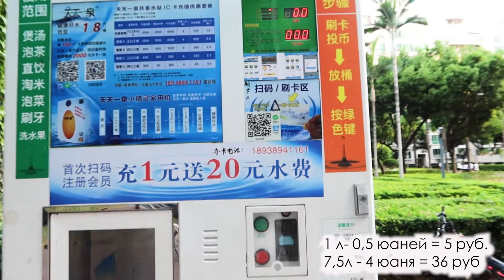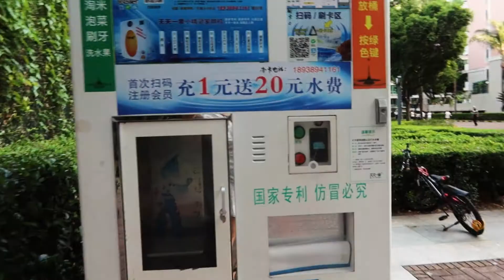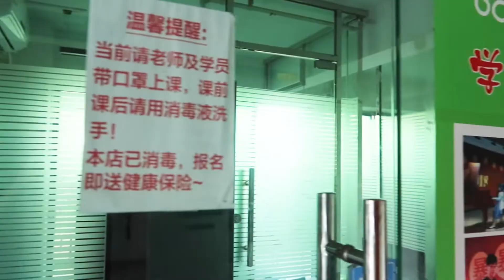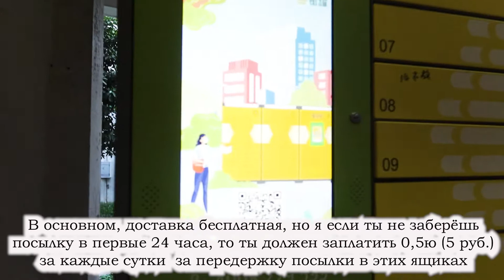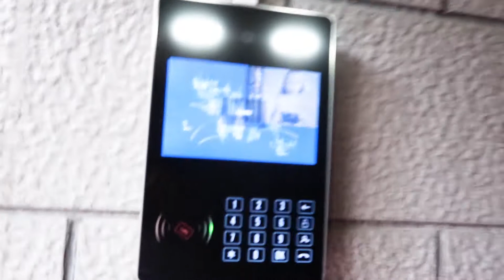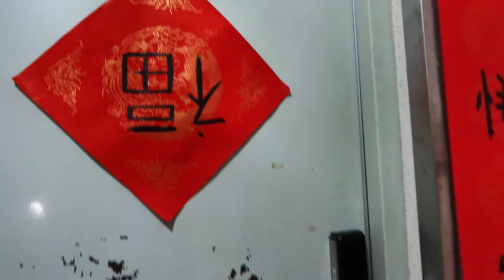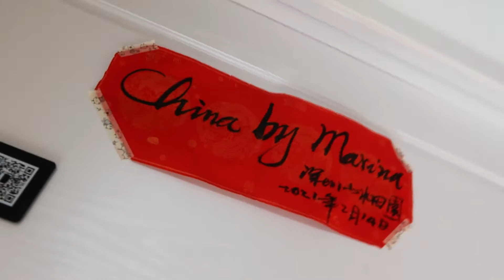"Коммуналка" по-китайски с бассейном. Где я живу?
Я показала, где я живу, сколько и за что я плачУ, почему переплачиваю, но всё-равно арендую эту комнату. Как я уживаюсь с соседями-китайцами, быт молодых китайцев: не готовят кушать? Почему сидят по своим комнатам? Почему же моя комната номер пять из четырёх. Почему к нам бесплатно приходят убираться и всё чинят бесплатно. Китайские дворы – рай для детишек: как можно заниматься всем не выходя со двора. Развлечения и детям и взрослым. Как я случайно отличила китайских детей-близнецов среди всех китайских детей, похожих между собой.  Всё это и много другое в этом видео! Смотрите до конца! В конце – вся правда, во сколько мне обходится стоимость жилья в Китае!